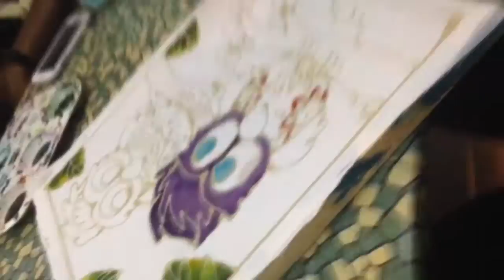DIY Batik painting! Central Market, Malaysia.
Learn how to do batik painting at Central market where everyone can color theirself to the drawing!